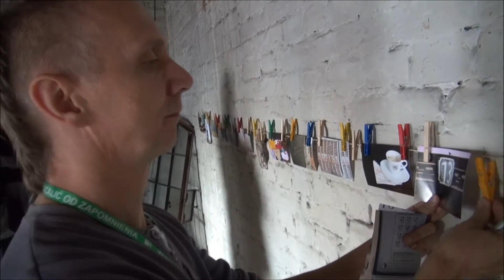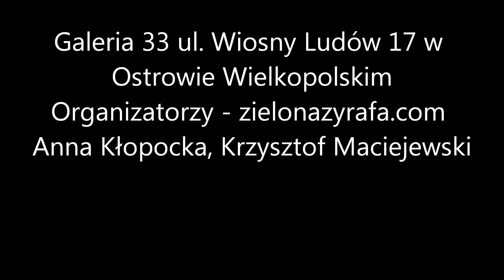Maciej Klósak mówi o... Ostrowskim Maratonie Fotograficznym